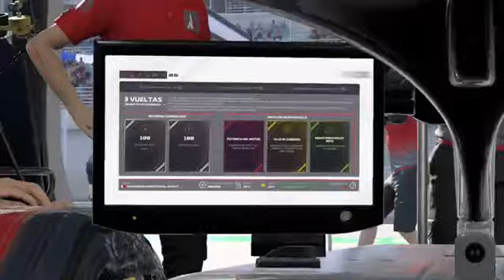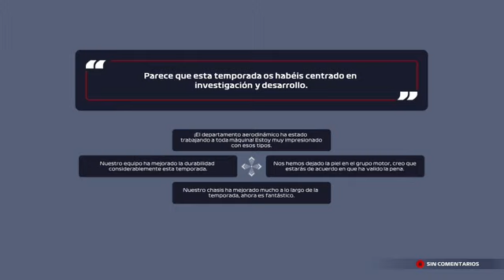F1 2021 MODO EQUIPO BOBBY PESCAO EP.1: DE IR SEGUNDOS A NO ESTAR EN LOS PUNTOS POR CULPA DEL EQUIPO.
OBJETIVOS:
PILOTOS:QUEDAR QUINTO
ESCUDERÍAS:QUEDAR CUARTO

PROXIMO EPISODIO:9 DE MAYO A LAS 18:30 HORA ESPAÑOLA